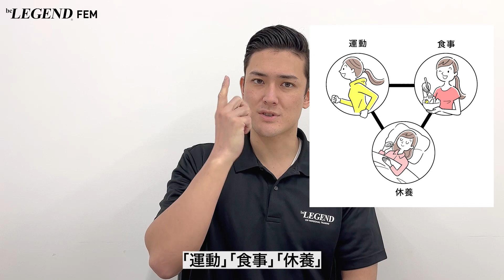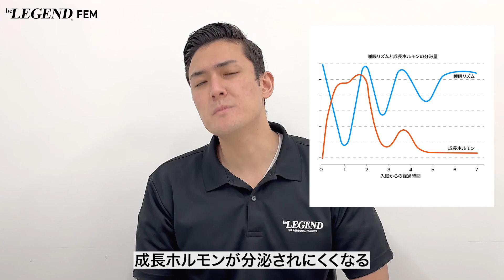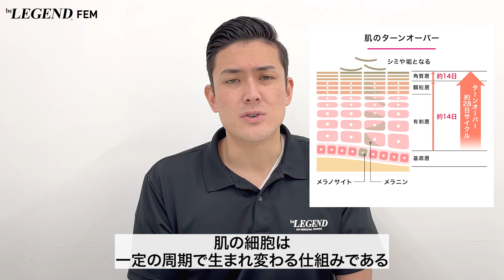【ダイエット】睡眠不足が太りやすい理由【ビーレジェンド FEM】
ダイエットのために食事制限や運動をしている方も多いと思います
実はダイエットを成功させて理想の体型になるためには「睡眠」も需要になります
今回は「睡眠不足が太りやすい理由」について解説します
「おいしいから続く、続くから成果が出る」
美しく健やかな毎日を届ける 「OIC SERIES」
00:00 オープニング
00:16 睡眠不足が太りやすい理由
01:41 睡眠の質が悪くなると起こる 5つのこと